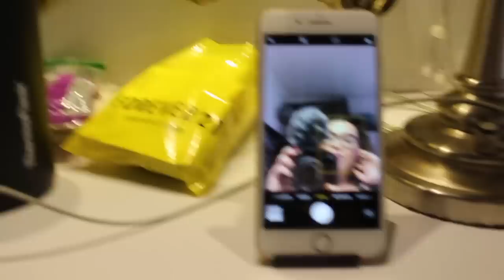PROBANDOS GADGETS TÍPICOS DE TIENDAS CHINAS: GearBest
¿Les ha pasado que entran a una tienda china y varias cosas les llaman la atención pero nunca las piden porque no saben cómo van a salir? A mi sí, así que gracias a GearBest probé cosas típicas de tiendas chinas. ¡Espero que les guste este haul de tienda china!

☞Encuéntrame en